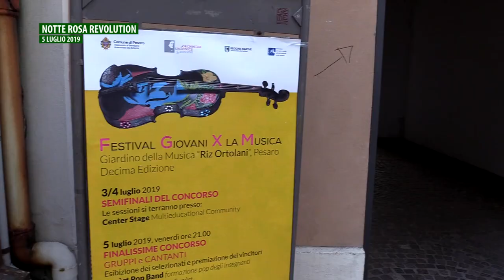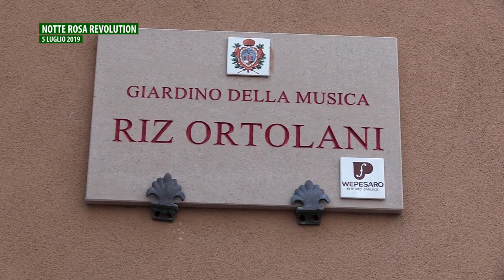LA NOTTE ROSA - PESARO 2019